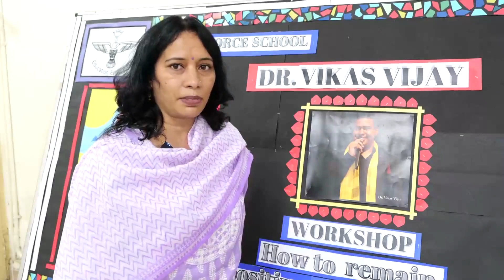Best sample paper class 12 Physics for 2024 Board exam preparation |Teacher’s Review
Teachers of Air Force School recommends ‘Together with’ 15+1 CBSE Sample Papers EAD Class 12 Physics to their students for Academic Excellence. Answers to question in Class 12 Physics Sample Paper 2024 given in user friendly language. Grab the copies of EAD Sample Paper on Rachna Sagar’s official website.